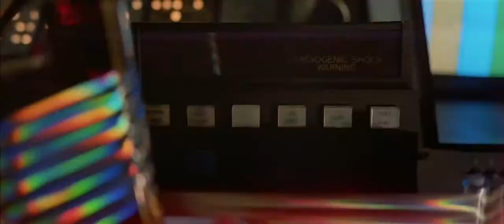Brainstorm - Trailer 1983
Researchers develop a system where they can jump into people's minds. But when people involved bring their personal problems into the equation, it becomes dangerous - perhaps deadly.

Directed by: Douglas Trumbull
Screenplay by: Philip Frank Messina
Robert Stitzel
Story by: Bruce Joel Rubin
Produced by: Douglas Trumbull
Starring: Christopher Walken
Natalie Wood
Louise Fletcher
Cliff Robertson
Cinematography: Richard Yuricich
Edited by: Freeman A. Davies
Edward Warschilka
Production company: Metro-Goldwyn-Mayer
Distributed by: MGM/UA Entertainment Company